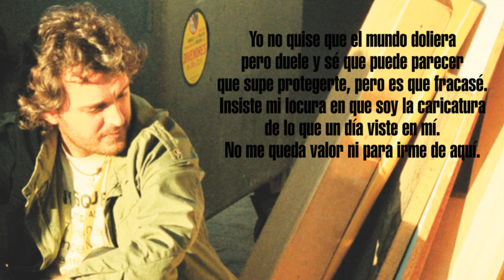RAFA PONS - NADIE SABE QUIEN LLORA (Lyric Video)